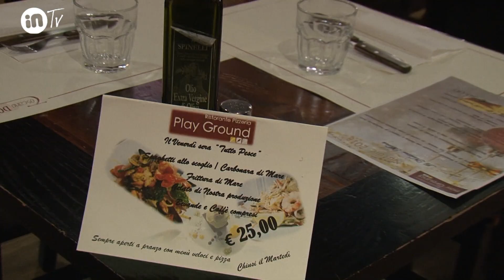Playground ristorante, tv version, Montecatini Terme 2018, PRESENTAZIONE DI 3 PIATTI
Playground

Pizzeria, ristorante, campo di calcetto
Indirizzo: Via Leonardo da Vinci, 46, 51016 Montecatini Terme PT